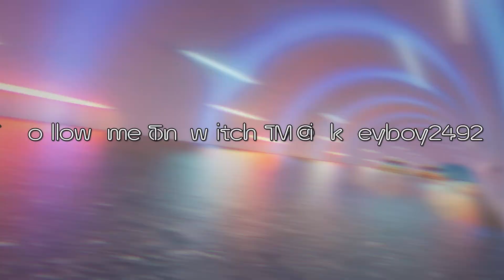Call Of Duty CDL‼️